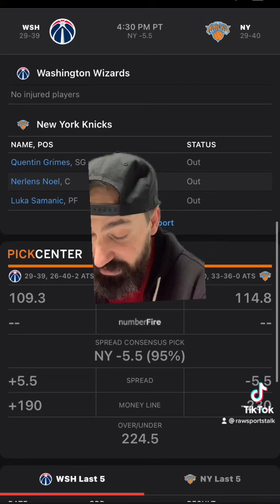New York Knicks VS Washington wizards, will the wizards make it two in a row over the Knicks?￼